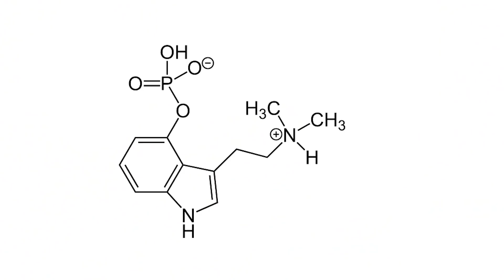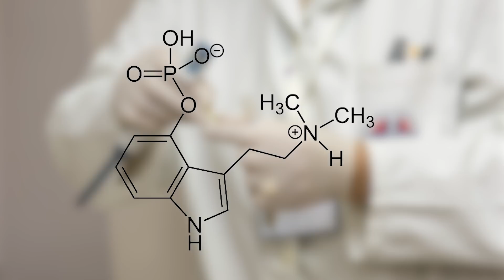Magic Mushrooms - Magische Pilze - so funktionieren sie - Clixoom Science & Fiction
Psilocybin ist die Substanz in Magic Mushrooms, welche für Halluzinationen wie bei LSD auslösen, ein Forschungsteam hat herausgefunden wie genau sie funktionieren und warum sie so gefährlich sind.